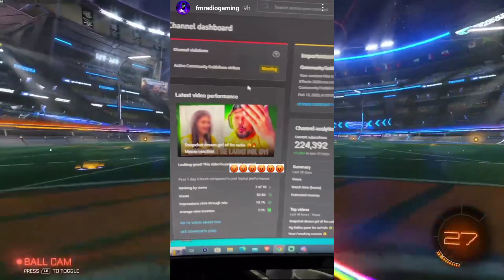Ducky Bhai Shahmeer Abbas BEEF END | Fm Radio Gaming STRIKES, The Idiotz Channel Update, Raza Samo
Ducky Bhai Shahmeer Abbas Beef Over | Fm Radio Gaming Strike, The Idiotz Channel Update, Raza Samo

Pakistan Social Media News Channel.